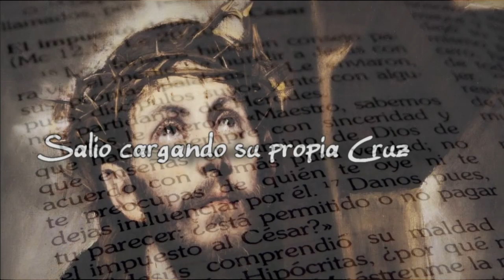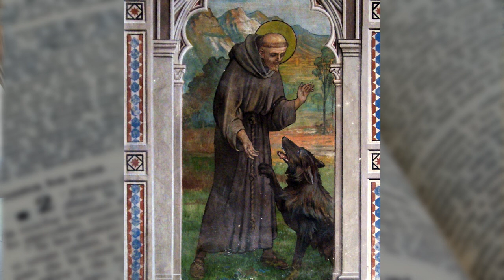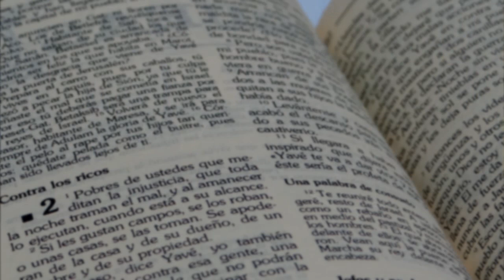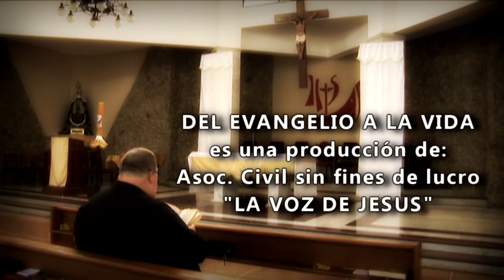La preferencia por los más pobres (2da Parte)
Del Evangelio a la Vida,

Micro de las enseñanzas del evangelio aplicados a la vida, por el Monseñor Roberto Sipols, Parroquia La Asunción y Santa Rita del Trigal, Valencia, Venezuela.